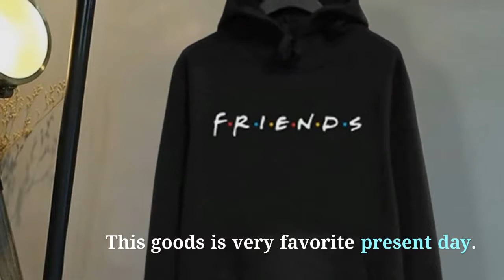Women Friends Hoodies Harajuku Letters Print Pocket Warm Thicken Pullovers Hip Hop Loose Solid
Cheap Women Friends Hoodies Harajuku Letters Print Pocket Warm Thicken Pullovers Hip Hop Loose Solid Female Sweatshirts. For more info about this product and to purchase please